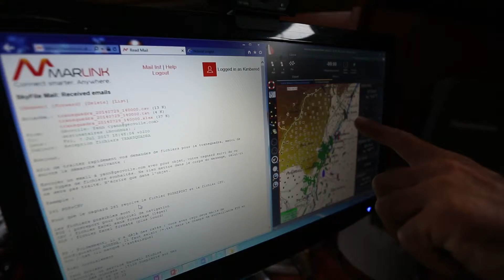TQS 2017 BARCELONE02 PREMIERES ITV 1